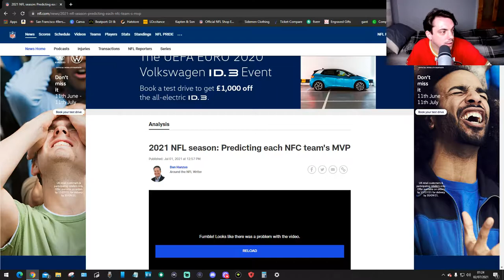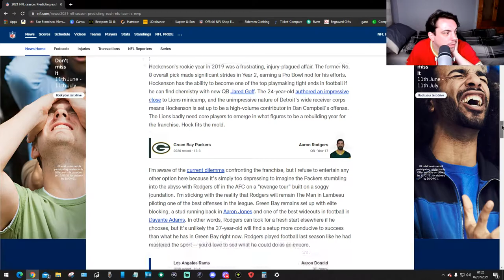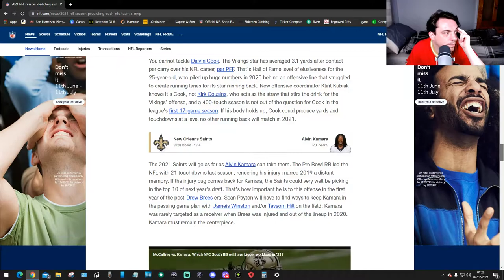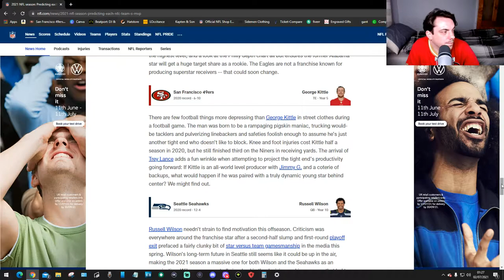And the 2021 -2022 NFL MVP Goes To???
who do u think should get it ???